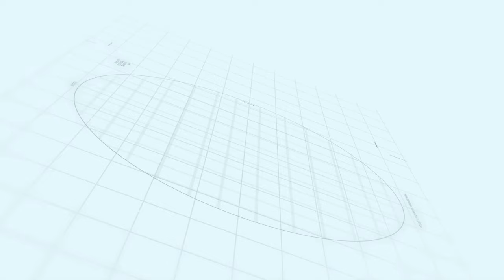Capital smart city update | Overseas Prime Block | Makaan Solutions | Rizwan Cheema